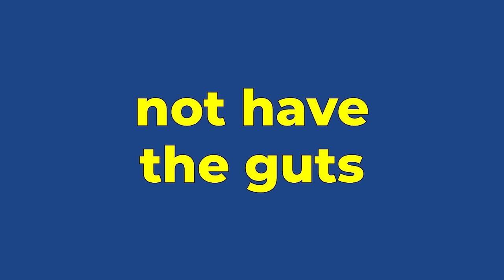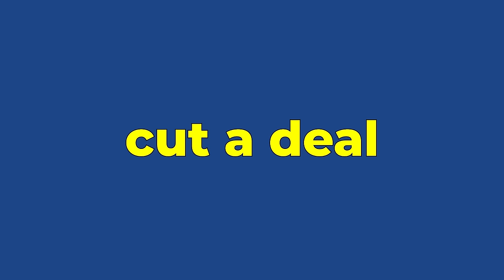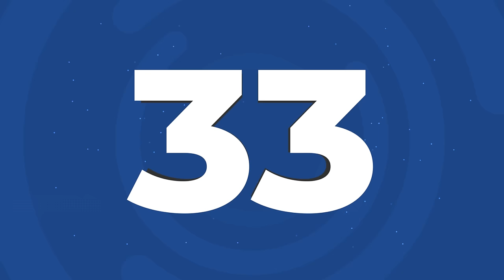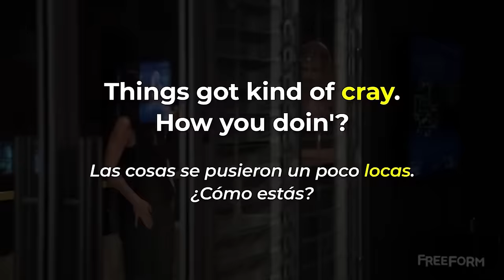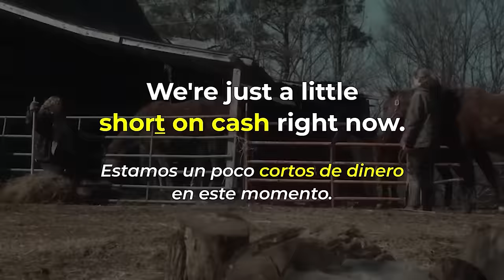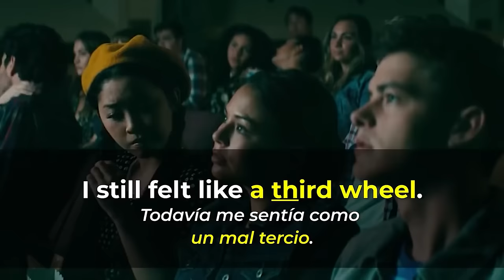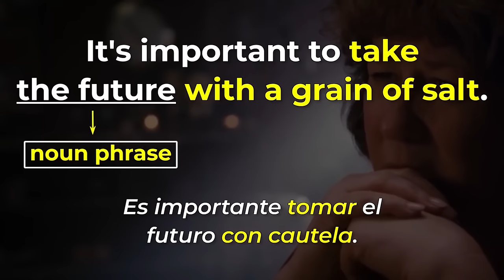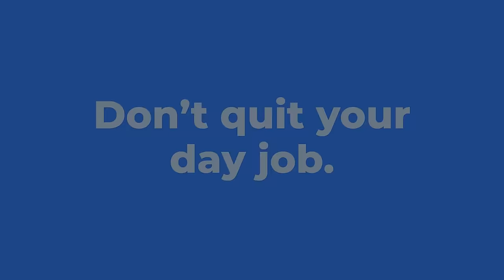Inglés Fácil y Poderoso: Aprende a Conversar Como Un Experto En 60 Minutos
Ten tu primera conversación fluida en inglés DENTRO DE UN MES🏆

¿Estás listo para llevar tu inglés al siguiente nivel y hablar como un local? En este video, te sumergirás en el mundo del argot americano con 100 expresiones usadas todos los días en los Estados Unidos. Ya sea que planees visitar, estudiar, o simplemente quieras entender mejor películas y música en inglés, este video es para ti. Aprenderás slang real utilizado por estadounidenses de todas las edades y te sentirás más seguro en tus habilidades de conversación. ¡No más confusiones al ver películas o hablar con nativos! ¡Dale al play y actualiza tu inglés ahora mismo!

¿Quieres saber tu nivel de inglés AHORA?

0:00 intro
1:13 1st slang: on edge
4:17 5th slang: show up
7:26 10th slang: antsy
10:15 15th slang: swell
13:46 20th slang: flex
17:15 25th slang: I’m done with it.
20:45 30th slang: chick
24:00 35th slang: goof
27:07 40th slang: looker
30:29 45th slang: geek
34:09 50th slang: Y’all
37:47 55th slang: munchies
41:31 60th slang: crank…up
44:26 65th slang: booze
48:04 70th slang: ghost
52:35 75th slang: a third wheel
56:52 80th slang: I’m down
1:00:22 85th slang: take…with a grain of salt
1:04:56 90th slang: shoot the breeze
1:08:50 95th slang: The graveyard shift
1:13:04 100th slang: That’s sick.